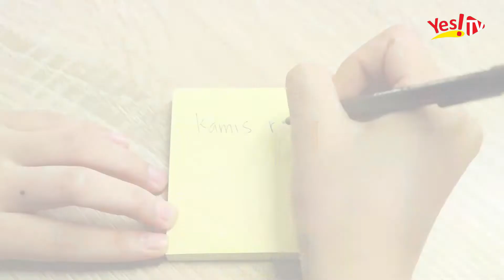Cara Melatih Disiplin Diri Dalam Bekerja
Assalammualaikum Sobat Muda Entrepreneur Alias SOMET. Berjumpa kembali Di Channel Kesayangan Kalian

Silakan Tonton Video Ini Sampai Habis Guyss😉

Karena Dengan Dukungan Kalian, Kami Akan Berusaha Lebih Baik Kedepannya... Terima Kasih